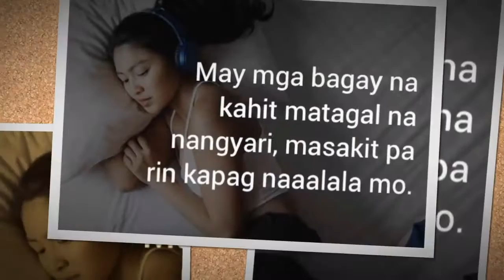Hiling by:Jay-r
love2x kinshien